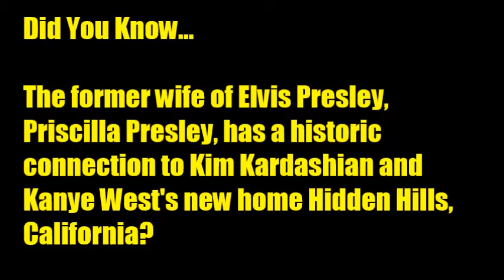Kim and Kanye's Hidden Hills mansion - Rare Facts & Photos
A much closer look at Kim Kardashian and Kanye West's Hidden Hills mansion. Source